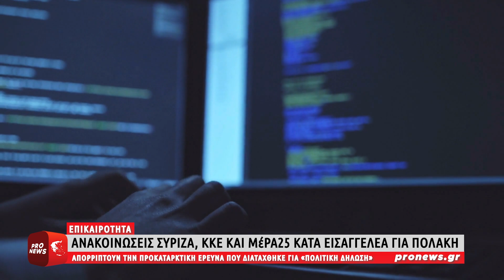ΣΥΡΙΖΑ, ΚΚΕ και MεΡΑ25 ενοχλούνται από την εισαγγελική έρευνα κατά Π.Πολάκη